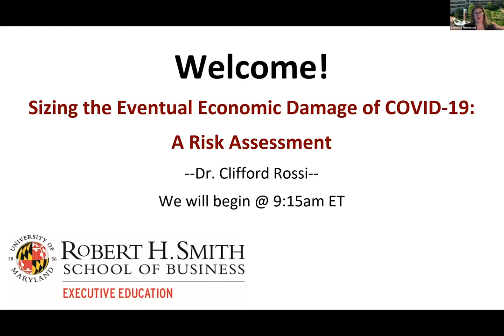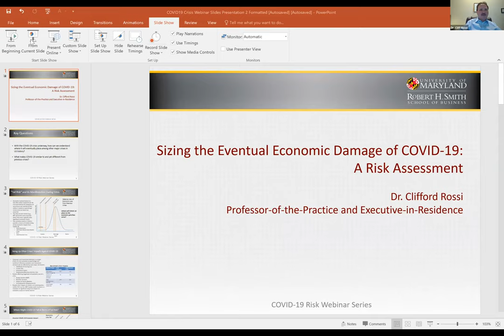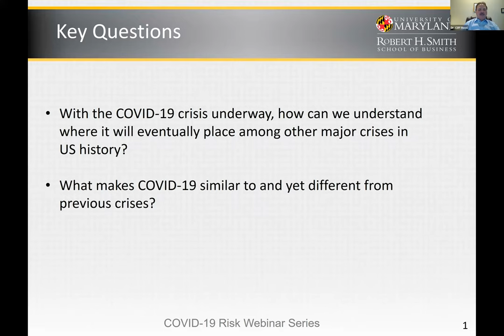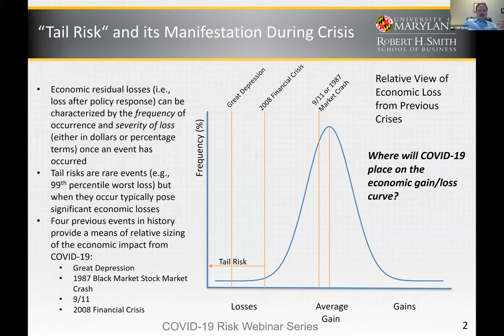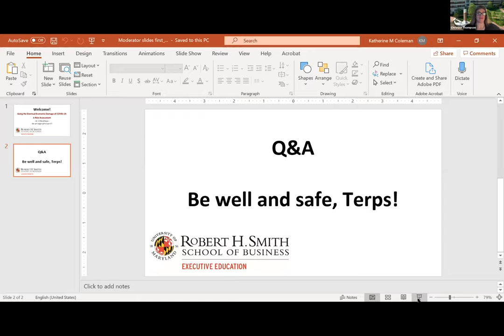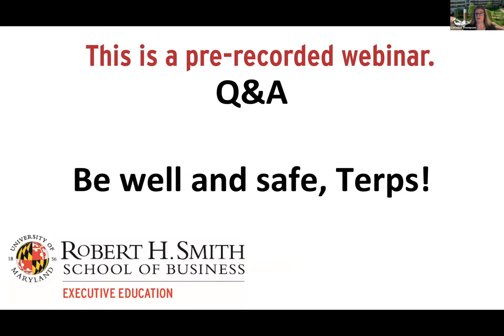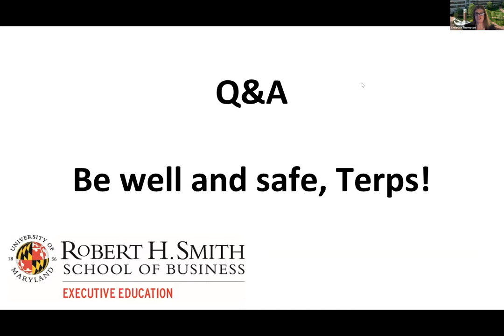Sizing the Eventual Economic Damage of COVID-19: A Risk Assessment